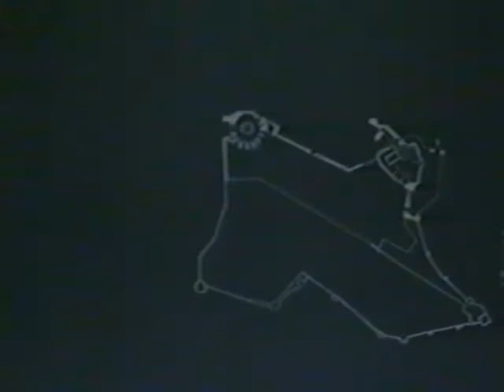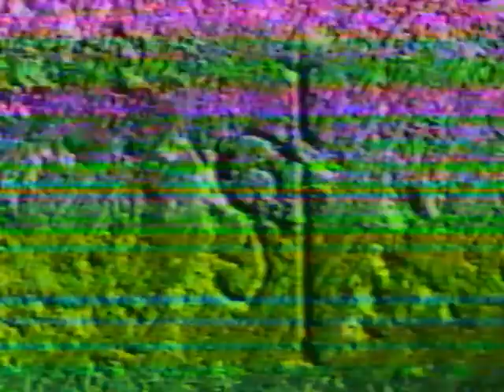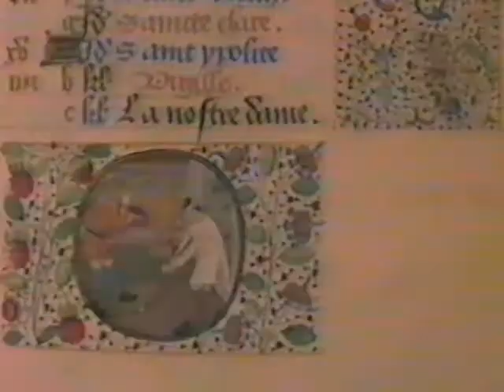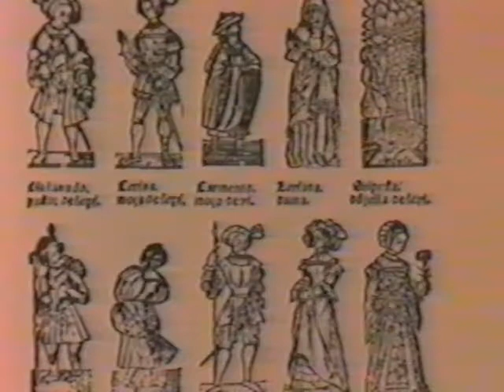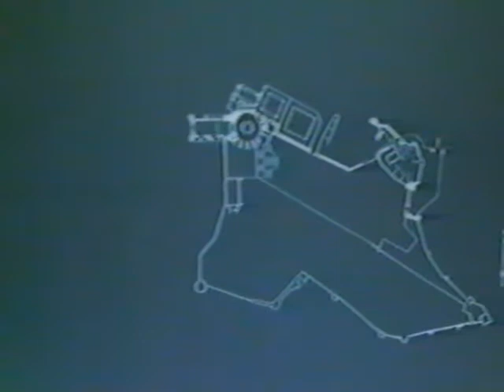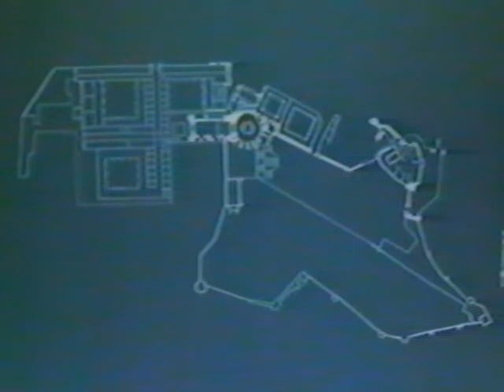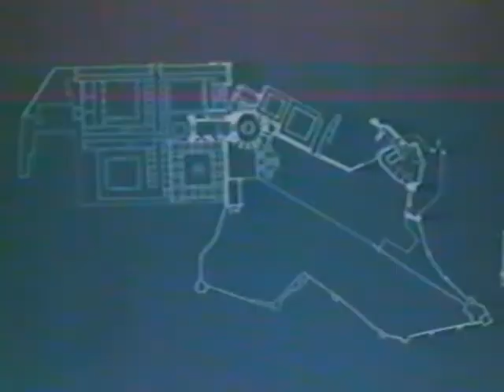documentario convento cristo Tomar